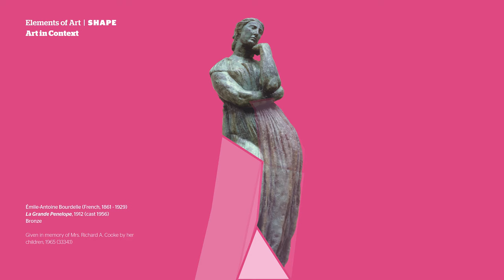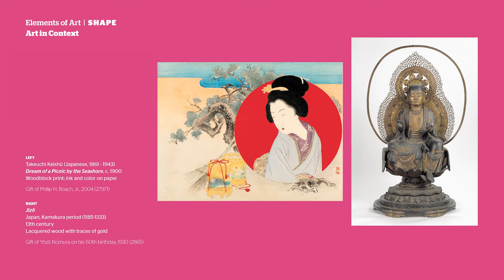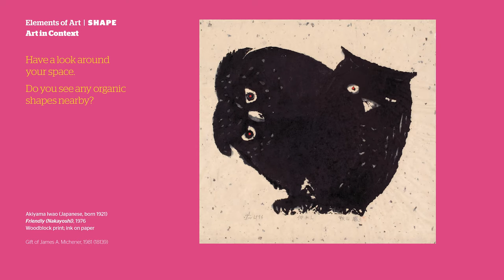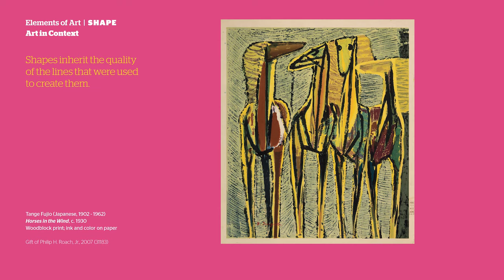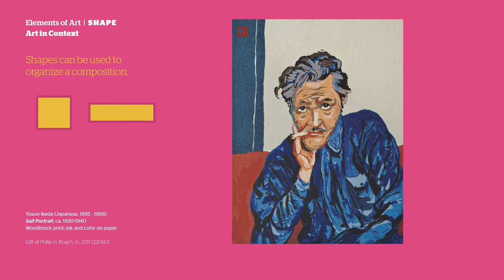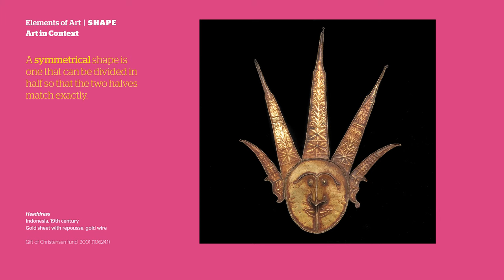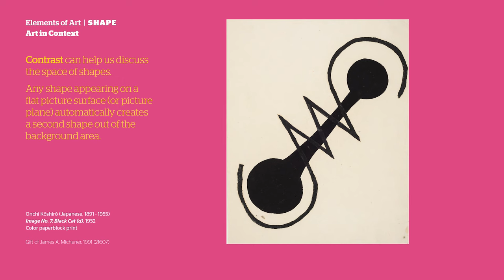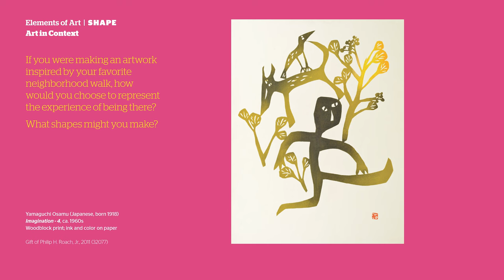Elements of Art | SHAPE (Art in Context)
HoMA presents Elements of Art, a video series examining the fundamentals of art through seeing and making art. In section one of this series, we survey the basics of shape while enjoying an array of artwork from the Museum’s collection, each piece illustrating the dynamic potential of shape.

Elements of Art Series | SHAPE

Let’s see art! Enjoy an array of artwork while looking at how shape is a dynamic building block of many pieces found in the Museum’s collection.

Let’s make art! Taking one simple, basic square, we will be using a technique called Notan, to cut and transform it into unique designs full of multiple shapes.

Let’s talk about art! Stepping into our galleries, we will review the two main categories that help us define shape and then investigate the element a little further by taking a look at artwork by Georges Braque, Lee Bontecou, and finally Arthur Dove.